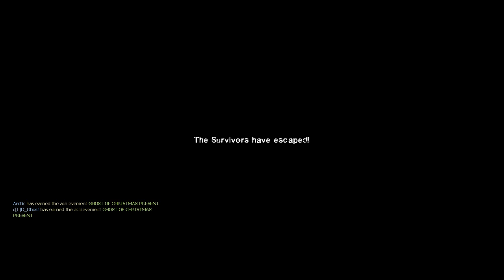L4D2 | 28 de etaje? | No Mercy #2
Sallutare lume , daca va placut video-ul astept , niste pareri din partea voastra.

Id de skype : pokbannanaa
Id de steam : ♥nKR-kurama!